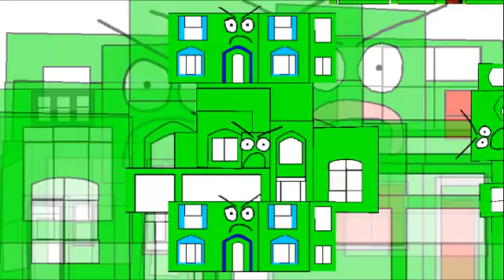YTPMV Reents Scan